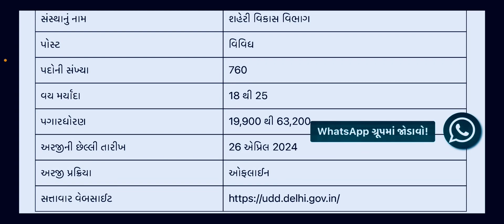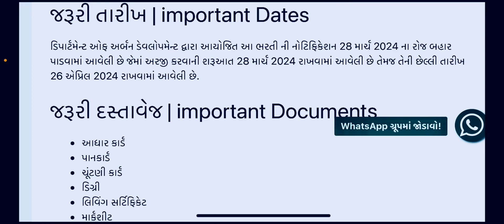શહેરી વિકાસ વિભાગ ભરતી ૨૦૨૪ | નવી ભરતી જાહેર